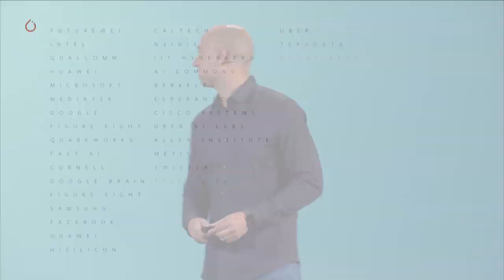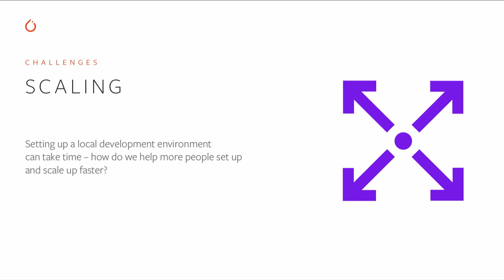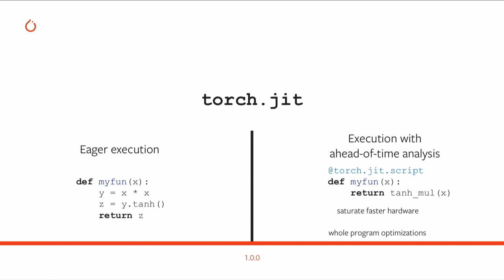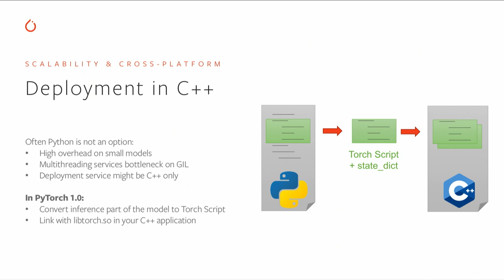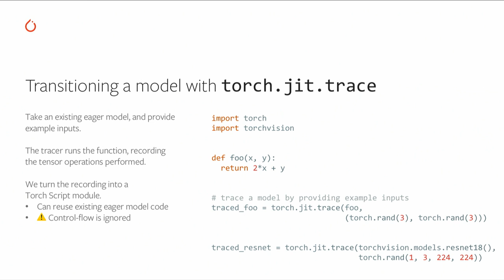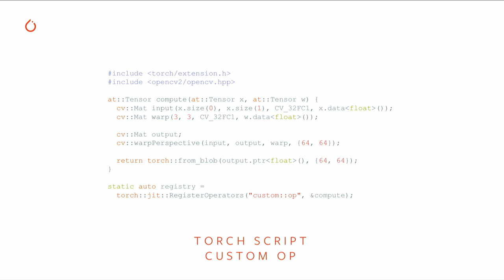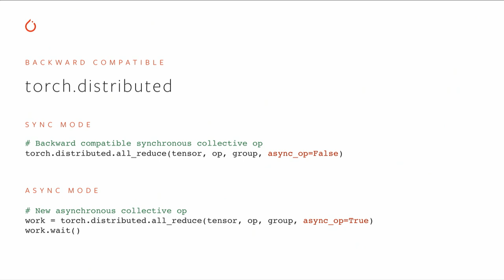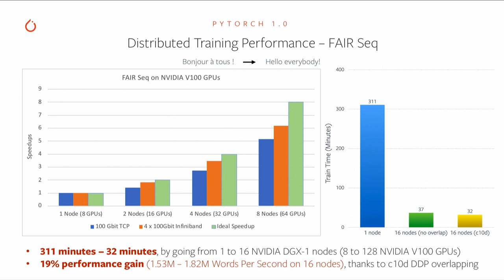PyTorch Developer Conference 2018: Keynote & Deep Dive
Watch Jérôme Pesenti, VP of Artificial Intelligence at Facebook open the Keynote at the first-ever PyTorch Developer Conference. And, deep dive into PyTorch 1.0 with members of the core dev team including Soumith Chintala, Dmytro Dzhulgakov, Zach DeVito, Peter Goldsborough, and Teng Li.